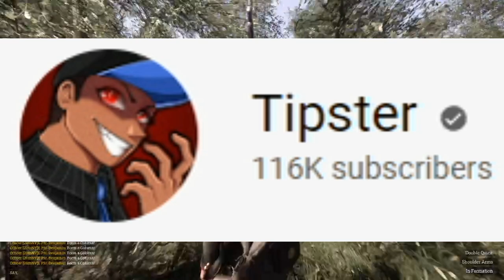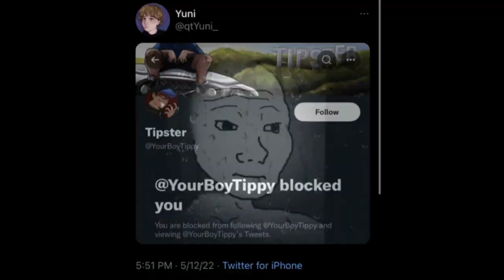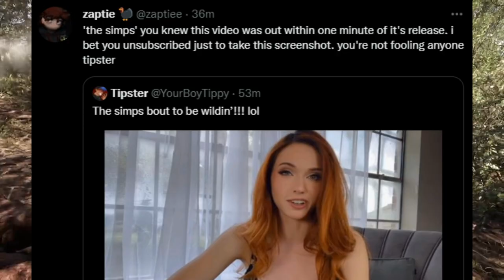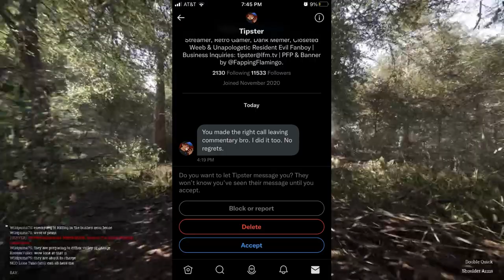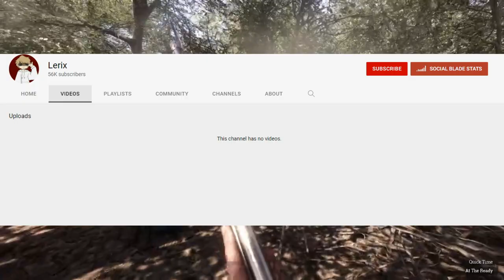Tipster Goes AWOL over SIMP JOKE!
Tipster recently went nuts over a joke tweet, going on a blocking spree and making all sorts of weird tweets.